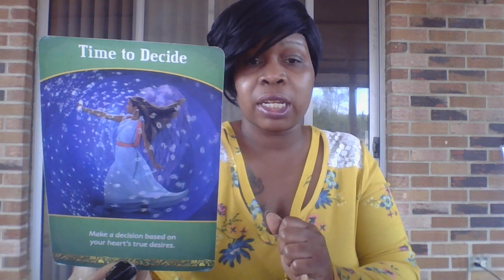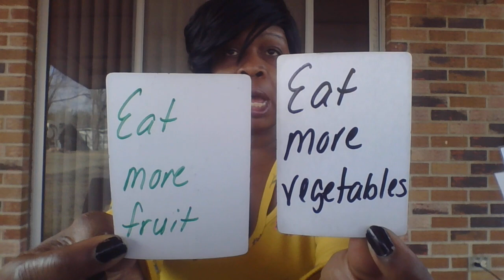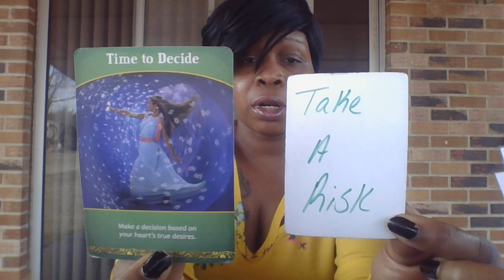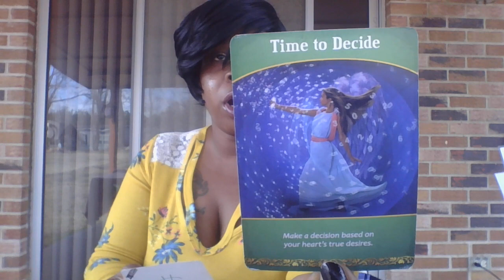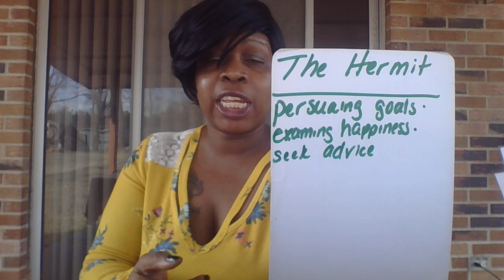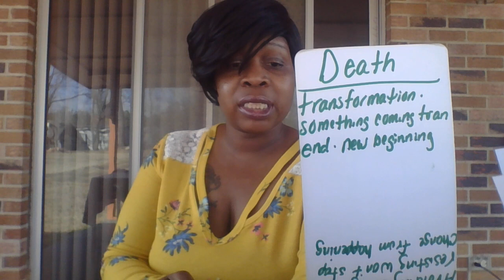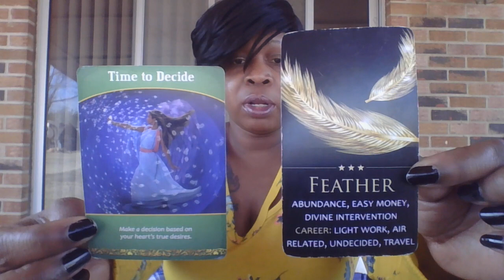SCORPIO CAREER & FINANCES THE DIVINE HAS STEPPED IN TO CAUSE THIS TRANSFORMATION, U WILL MAKE EASY 💵